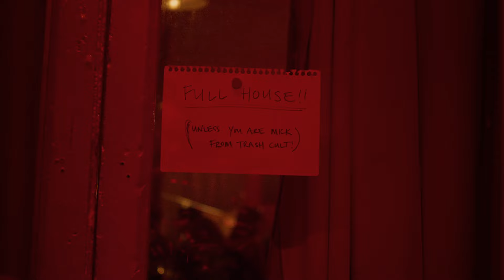The Paper Kites - June's Stolen Car (At The Roadhouse)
'June's Stolen Car' by The Paper Kites from the album At The Roadhouse (2023)

Cinematographer - Keiran Watson-Bonnice
B Camera Operator - Jake Simkin
Camera Assistant - Willy Pleasance

Lyrics:
June had dark eyes
She was a maker of the rain
One side of her wild
The other still like the plains
She had smoke on her breath
And a light on her face
That said I don't want to be
A stone no more
Well the full moon was high
Hanging clear the air was sweet
And the road was full of promise
Like the wheels at her feet
So she stole that old mustang
Took it round to her boyfriends
And said I know a place

It's a long, long ride
To the next town boy
If you want to
Start something new
Give me just a little
And I'll give it back to you

Ooh, fire in the streets tonight

Well they drove all night
In to a pale pink dawn
Across the great salt plains
Through the eye of the storm
Across the rivers and the deserts
And the great divide
Fast as lightning
On a midnight mile
And they snuck in to the back streets
Of a backwater town
And they idled at the gas station
Nobody round
But then a voice came loud
Saying hands in the air
Turn the engine off
And step outside

Well they raced through the night
June was mad as a loon
And she laughed like thunder
And she howled at the moon
They flew across the interstate
Running from the law
She said now I ain't a stone no more
And the road was black and slick
Like oil across the lake
And they overshot a corner
Smashed right through the gate
And they leapt in to the sky
And they floated off the ground
And they steered towards the heavens
And they still ain't come back down